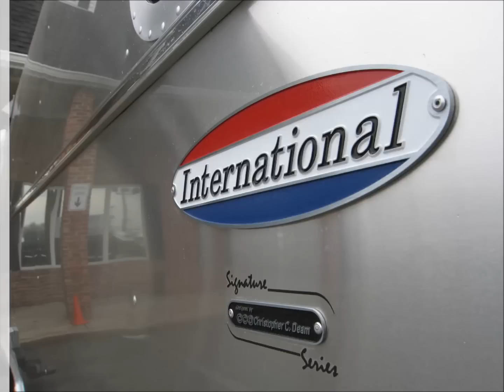New Airstream International Signature Camping RV Travel Trailer 25FB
Buy the New Airstream International Signature 25FB at Colonial RV.